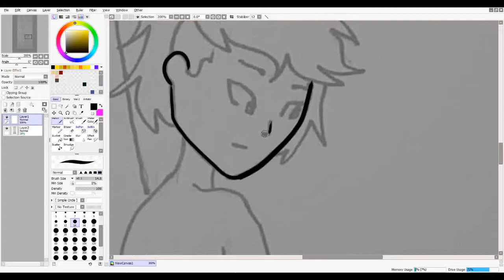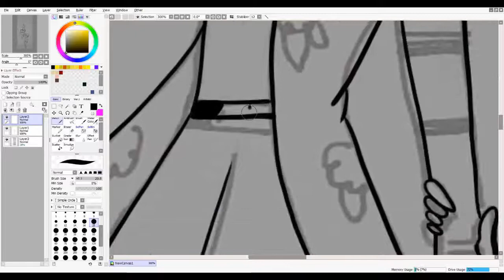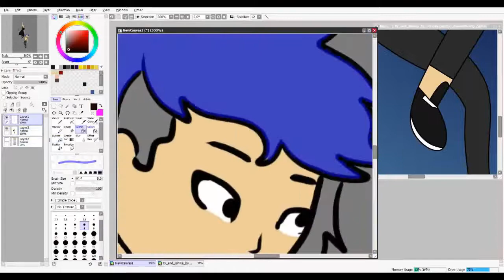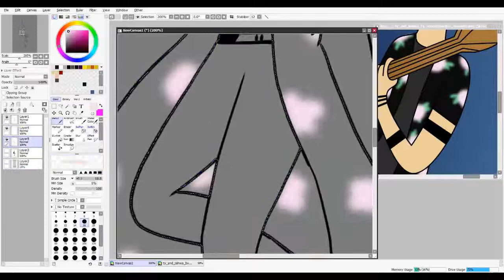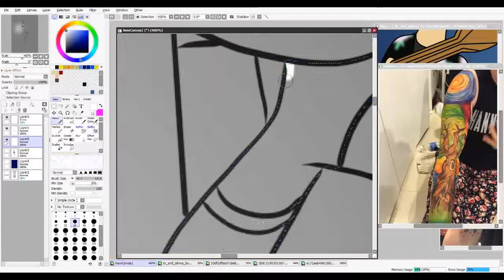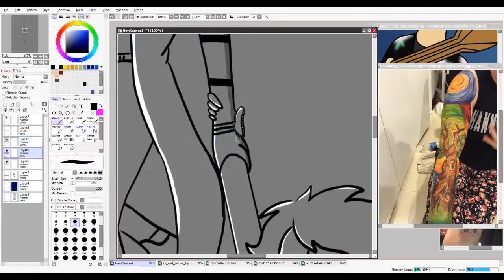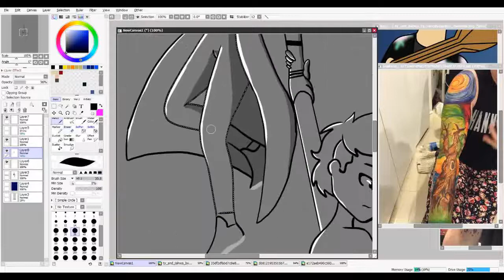Twenty One Pilots Speedpaint: Fall Away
:: I don't wanna fall, fall away ::

Yoohoo, fall away fanart !?!?!?!???!
I am honestly so proud of this artwork. The first time I've heard the song (2 days ago :3 ), this idea has come in my head. So here we go. Please share it ^^

Infos:
- Time: 2h
- Programs: Paint Tool SAI ver2
- Graphic Tablet: XP-Pen Deco 01 v2

Don't copy, trace, steal. Seriously